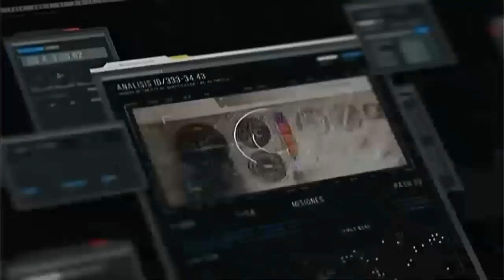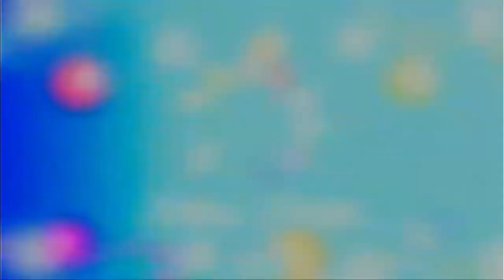Canal 11 Guatemala • Compilado Gráfico Navideño (2022)